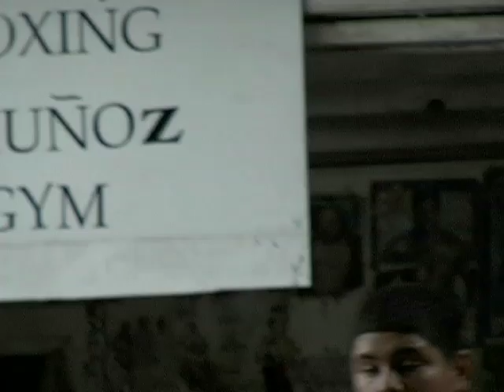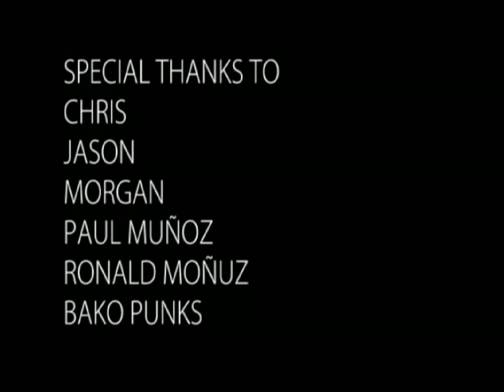Munoz Gym Documentary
Bakersfield's underground punk scene captured on camera through the lens of Donovan Vim Crony